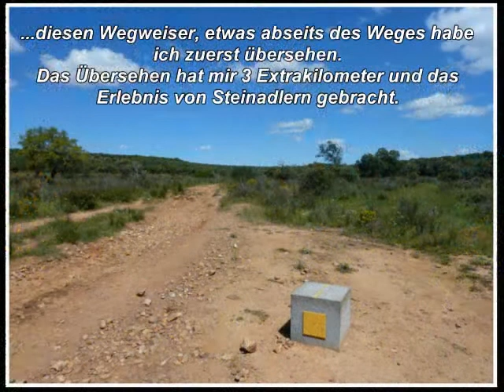Via del Plata 2010/6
Merida - Adea del Cano